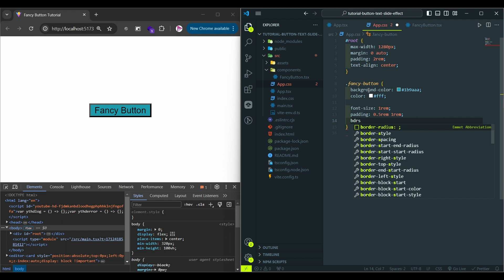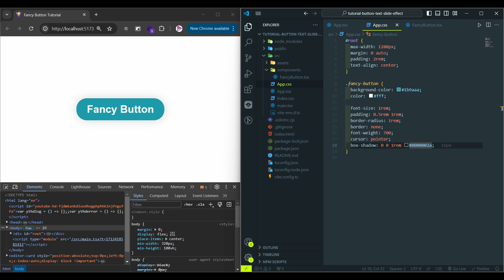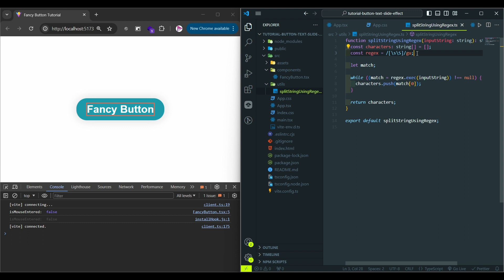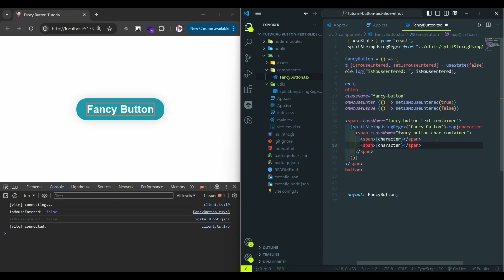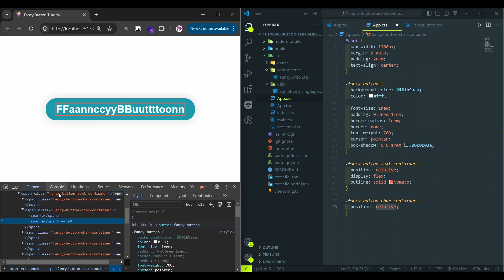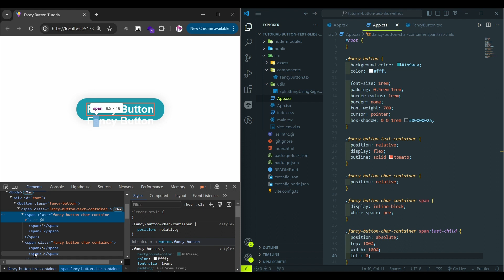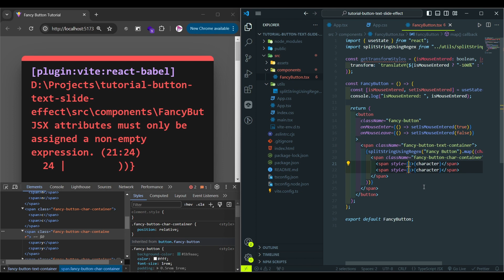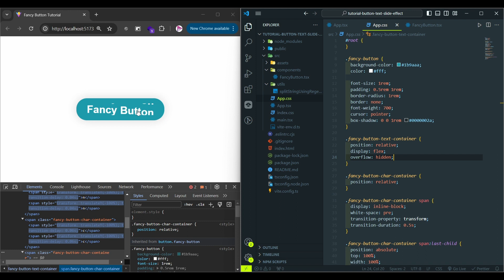Slide Up Text on Hover | React CSS Animation Tutorial (without libraries)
Slide Up Text on Hover. React CSS Animation Tutorial (without libraries). Sliding Up Text while hovering the button.

This is a step-by-step guide where you’ll learn to make text move up when you hover over a button. We’ll do this using only CSS and React - no extra tools needed.

By the end of this video, you’ll know how to make each letter move up one by one, creating a cool effect that can make your website more fun to use. So grab your code editor, and let’s start building something awesome together! 🛠️✨”